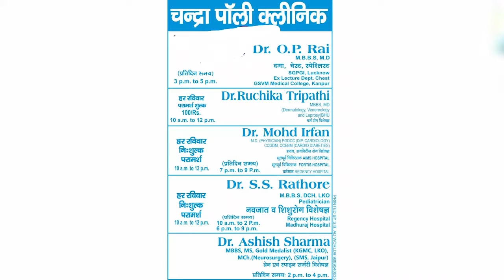IPN NEWS - पेड़ पर चढ़े कबर बिज्जू जानवर को तेंदुआ समझकर ग्रामीणों में हड़कंप मंच गया